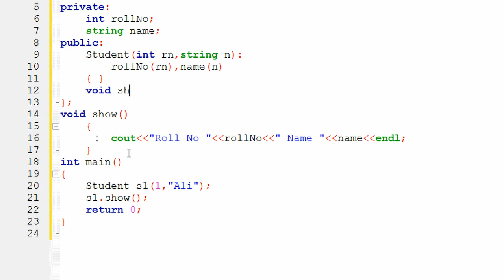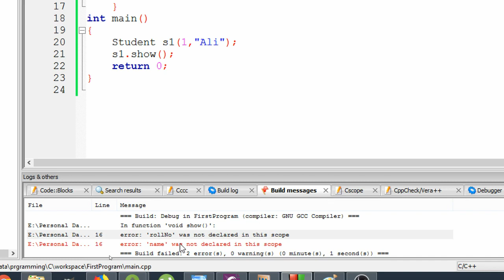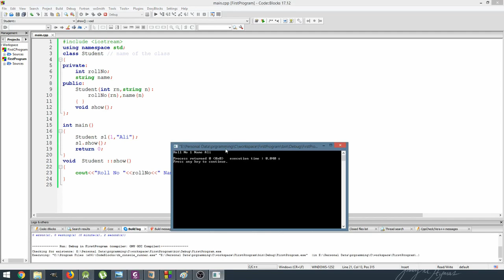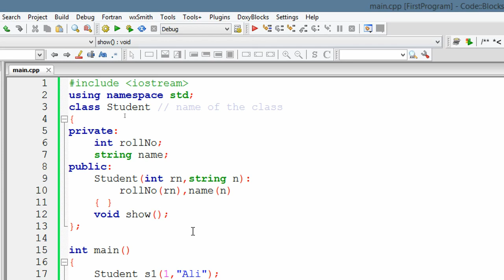Defining functions outside class